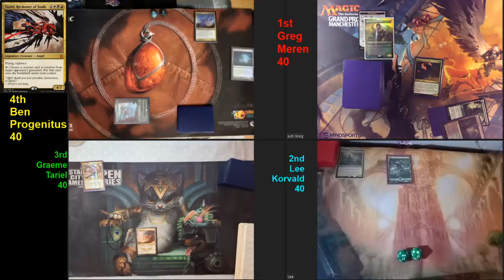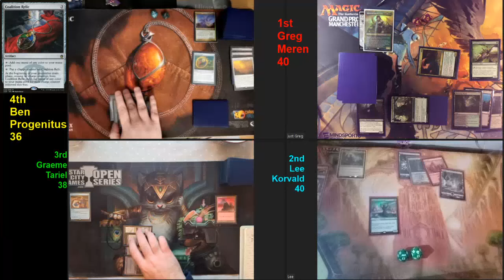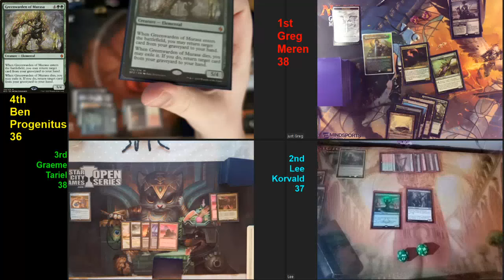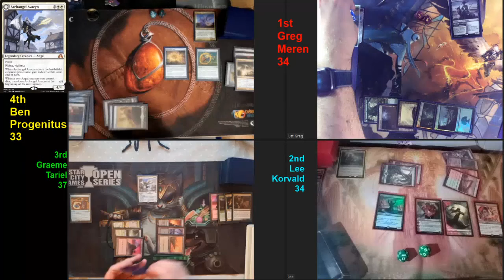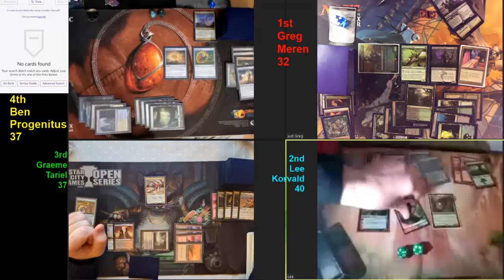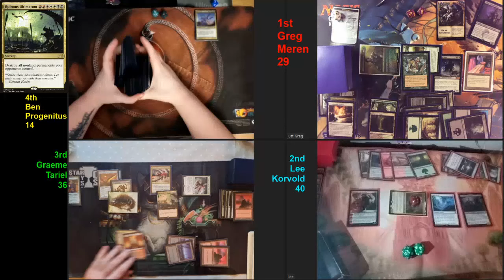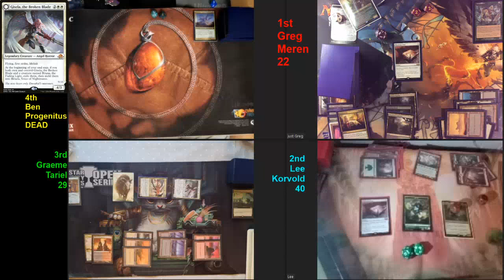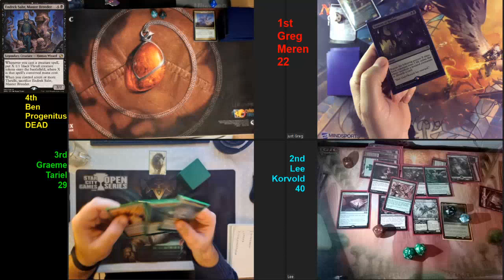EDH on Zoom - Episode 111 - Meren, Korvold, Progenitus, & Tariel - Magic the Reckoning!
Meren, Korvold, Progenitus, & Tariel - a force to be reckoned with!

We play EDH on Zoom - our local playgroup missed our weekly face to face commander sessions and decided to play using webcams and phone cameras.  for discussions on decks, winning commanders and our ongoing matchups.